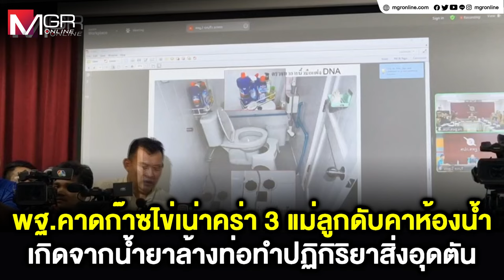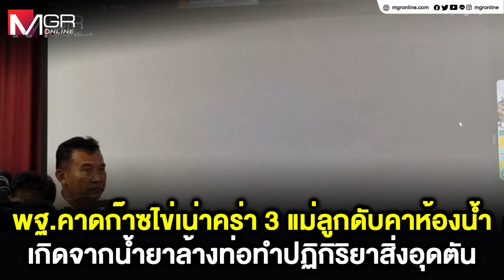พฐ.คาดก๊าซไข่เน่าคร่า 3 แม่ลูกดับคาห้องน้ำ เกิดจากน้ำยาล้างท่อทำปฏิกิริยาสิ่งอุดตัน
ผบช.สพฐ.ตร. ตั้งโต๊ะแถลงปมสลด ยัน ร.ต.อ.หญิงกับลูกดับคาห้องน้ำ 3 ศพ ไม่เกี่ยวโซดาไฟ คาดน้ำยาล้างท่อกรดซัลฟิวริกทำปฏิกิริยากับน้ำยาล้างห้องน้ำมีฤทธิ์เป็นด่างและสิ่งอุดตันจนเกิดก๊าซไข่เน่า จ่อส่งรายงานถึงตำรวจภูธรชลบุรี เอาผิดไม่มี อย.